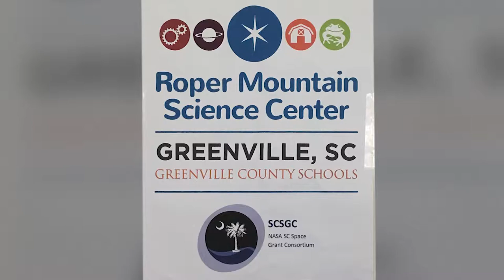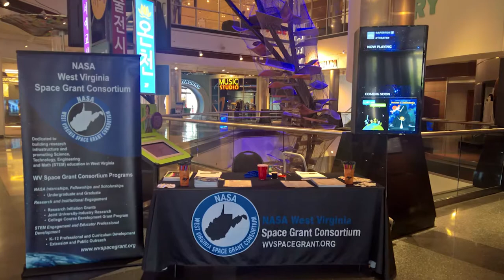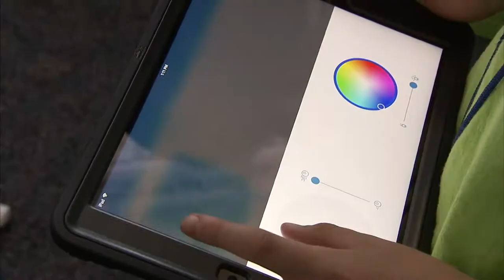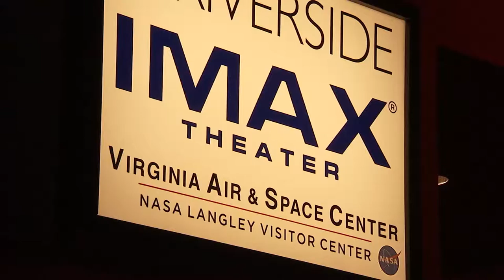NASA Langley Downlink with Astronaut Gerst on the ISS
On July 10, 2018, NC Space Grant visited the Elementary Engineering Camp in Havelock, North Carolina, to offer the students space-related activities and a chance to communicate with an astronaut on the International Space Station.

The camp is a program of the Eastern Carolina Aviation Heritage Foundation (ECAHF).